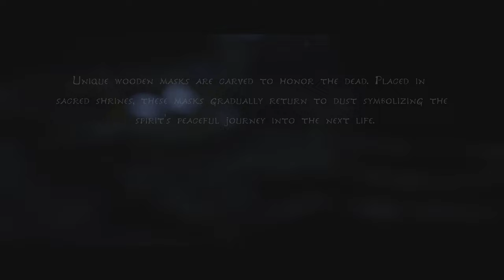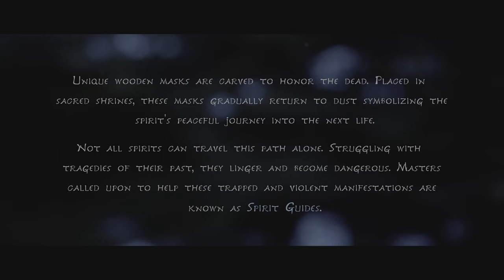World's Cutest Game - PS5 Gameplay in 4K 60fps (First 15 Minutes)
Join me as we dive into the enchanting world of Kena: Bridge of Spirits!

Get a sneak peek at this adorable and visually stunning game that is sure to capture your heart.This 2021 action-adventure game by Ember Lab follows Kena, a young spirit guide, on her quest to help the deceased transition from the physical to the spirit world.

Watch me Kena uses her magical abilities to overcome challenges, solve puzzles, and fight off mystical enemies.

Would you like any adjustments or additions to this?